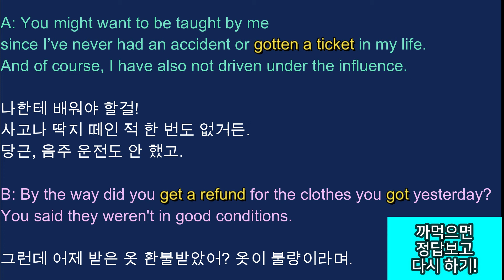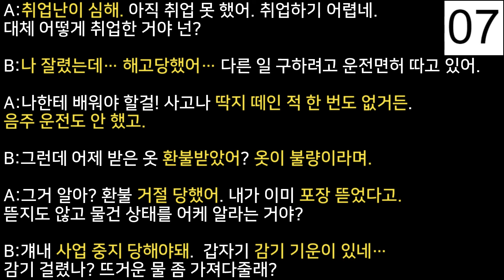[영어회화 3단계 트레이닝] Get이 무슨 한 지문에 8번이나 나와!!! (ft 국내파 영어)